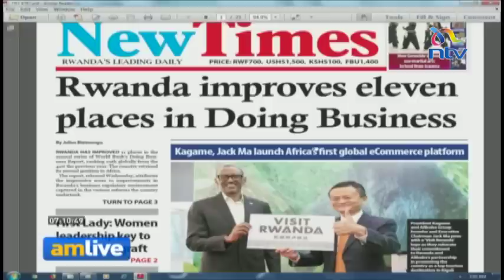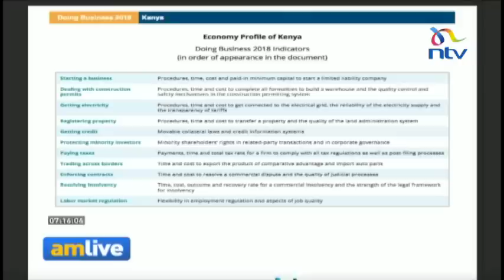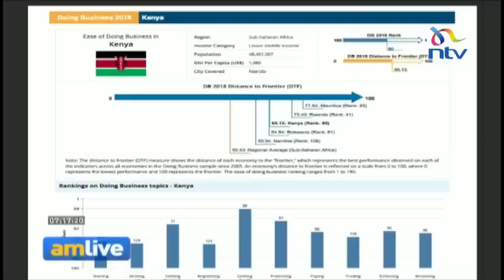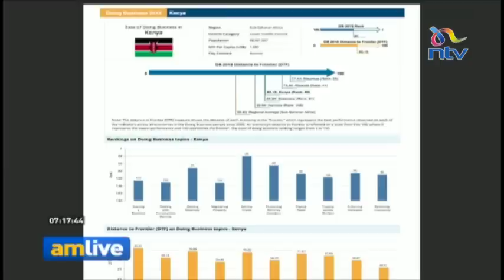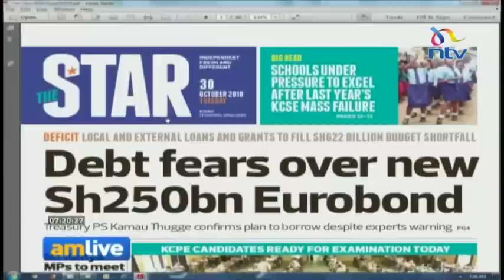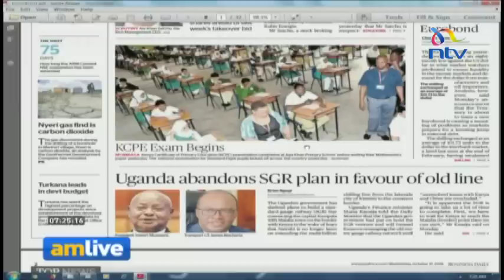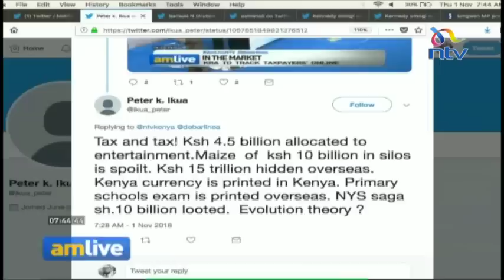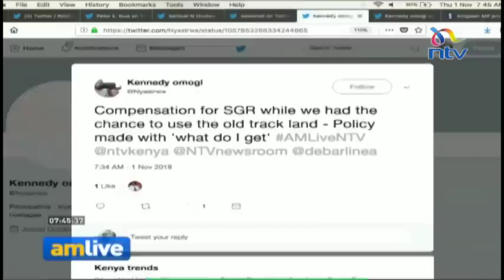Kenya moves up 19 spots in World Bank ease of doing business ranking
This week's edition of "In the Market" focuses on the business reform agenda which has seen Kenya move up to 61st place in the global ease of doing a business ranking, from a rank of 80 in 2017.